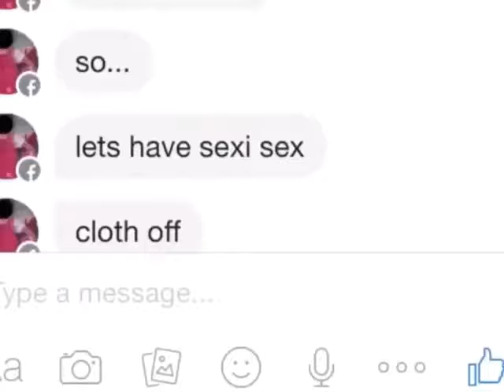bitch , lasagna ?!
Live a like.
 BEST MEMES EVERY DAY